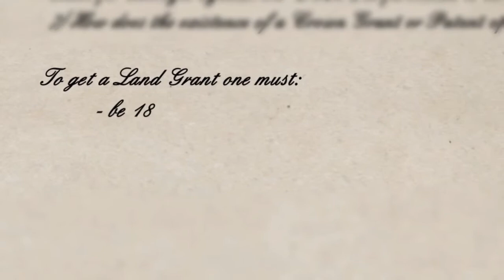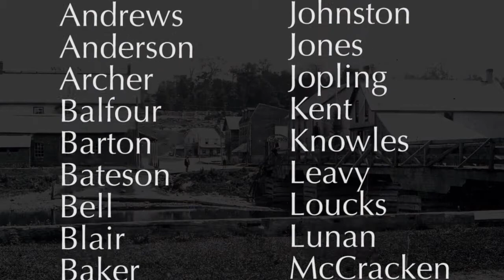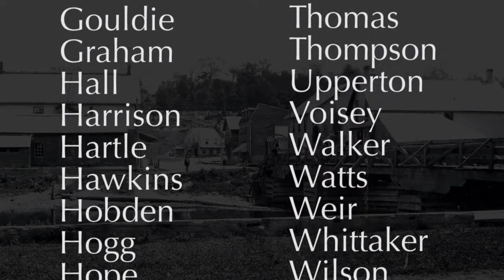The Founding of Minden